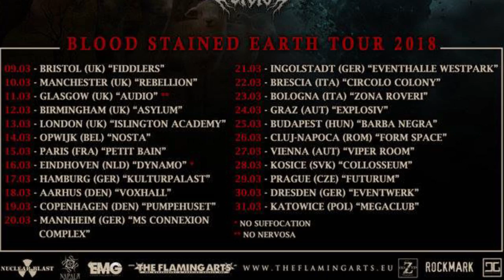Nervosa - Hypocrisy_Arrogance_Death!_Intolerance Means War @ Dynamo (Eindhoven, NL) 2018-Mar-16